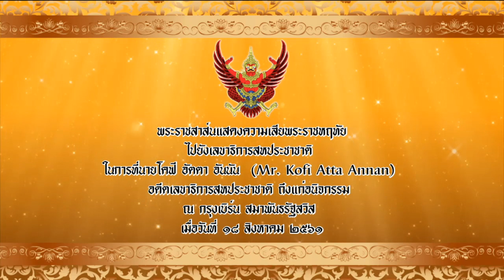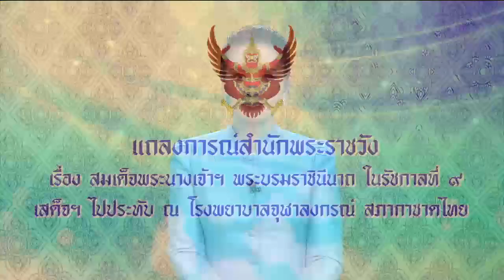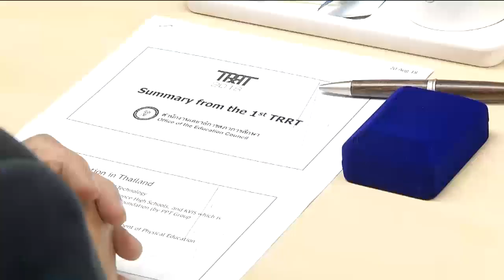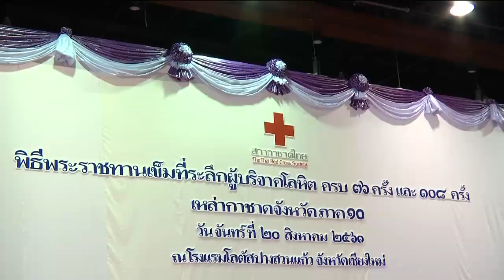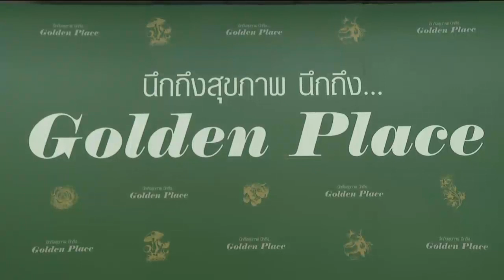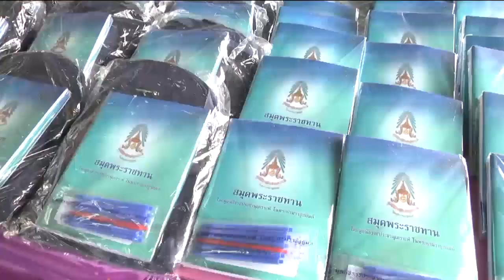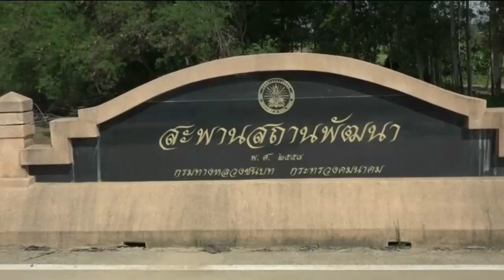ข่าวพระราชสำนัก 20 ส.ค. 61